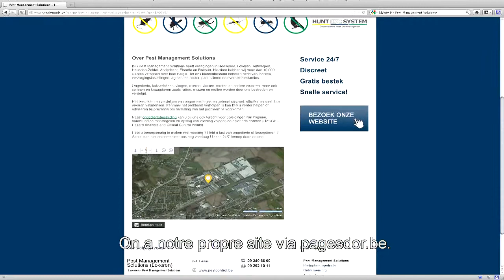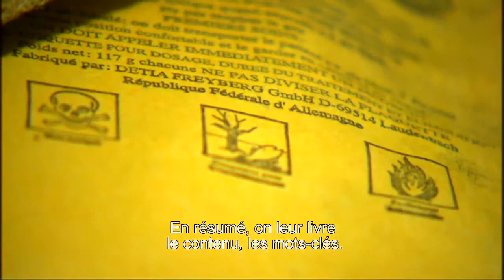Testimonial ISS_NL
ISS is actief in de facilitaire dienstverlening en maakt gebruik van de diensten van goudengids.be. Deze bestaan uit de klassieke advertenties in de papieren versie, een pagina op de website van goudengids.be, gekoppeld aan de eigen website, en daarbovenop het SEA gedeelte. Concreet: ISS levert de trefwoorden en goudengids.be maakt hier zoektermen van.  Sinds het begin van deze samenwerking ondervindt ISS een verbeterde toestroom naar haar website.